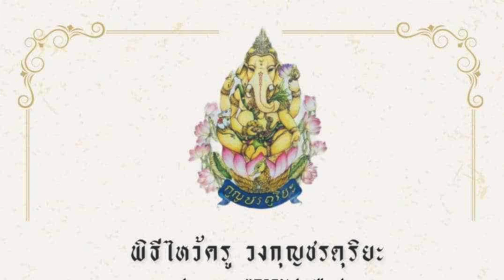เอ้ระเหยลอยชาย EP.3414 / เพลงช้าเรื่องสี่เกลอ วงกองการสังคีต กรุงเทพมหานคร ไหว้ครู วงกุญชรดุริยะ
พิธีไหว้ครู วงกุญชรดุริยะ
วันที่ 12-13 ตุลาคม 2567 ณ วัดพญาปราบปัจจามิตร อ.พระประแดง จ.สมุทรปราการ

เพลงช้าเรื่องสี่เกลอ
บรรเลงโดย วงดนตรีไทย กองการสังคีต สำนักวัฒนธรรม กีฬา และการท่องเที่ยว กรุงเทพมหานคร